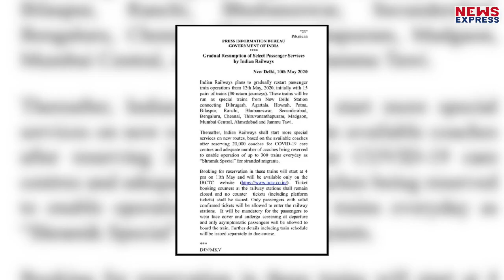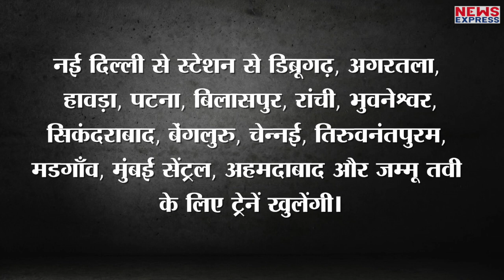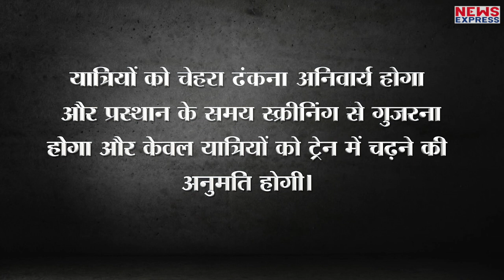इन रूट्स पर आम लोगों के लिए चलेगी ट्रेन, 11 मई से टिकट की बुकिंग